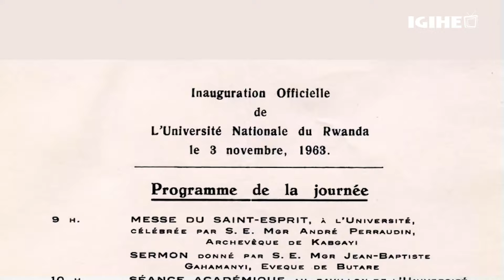Ishingwa rya UNR: Dr Ntabomvura wiyandikishije ari nimero ya mbere yabivuye imuzi